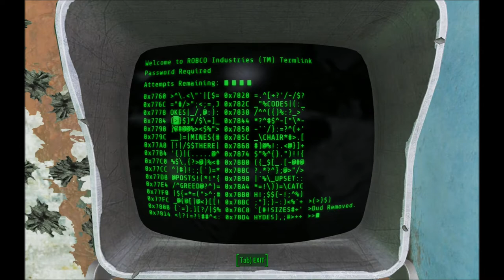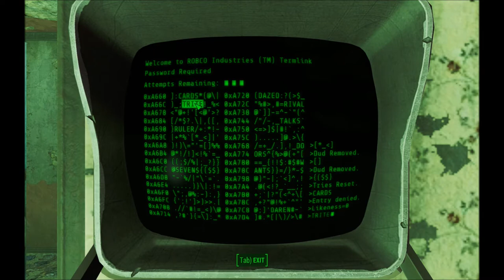A Father's Wrath - Fallout 4: Ep 52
Nobody messes with my kids, even the video game ones! We have tracked down Kellogg in his hiding place, and it's time to bring the pain! There's an army of robots, a ton of defensive turrets, and a gauntlet of booby traps for us to get through, but we're getting my son back!

Squeak On!